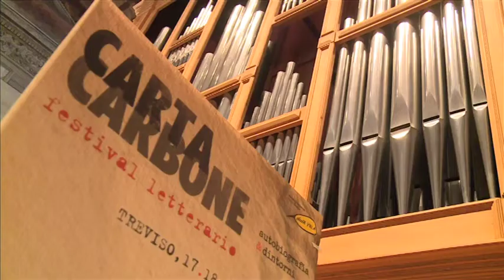2014 10 18 CC28 Ricordando Mario Monicelli